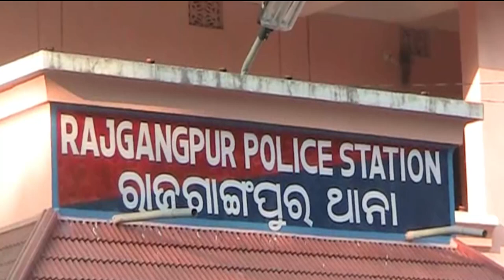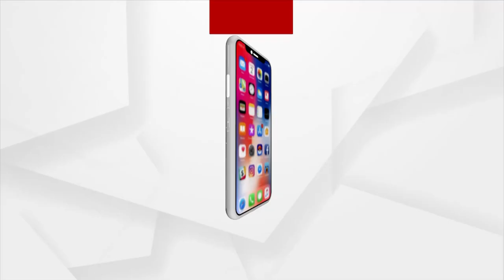Russia Ukraine war: Stranded Odisha Students Talk About Situations During Crisis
ୟୁକ୍ରେନନୁ ଭିଡିଓ ପଠେଇକି ପରିସ୍ଥିତି ବହୁତ ଖରାପ ଥିବାର୍ କହିଛନ୍ : ଜ୍ୟୋତି ରଞ୍ଜନ
ସୁନ୍ଦରଗଡ ଜିଲ୍ଲା ରାଜଗାଙ୍ଗପୁରର କିଛି ପିଲା ୟୁକ୍ରେନନେ ଡାକ୍ତରୀ ପାଠ ପଢୁଛନ । ଦୁଇ ଦିନ ହେବ ସେମାନକୁ ଖାଇବାକେ କି ପିଇବାକେ ନାଇ ମିଲବାର୍ । । ସେମାନେ ଗୁଟେ ବଙ୍କର ଭିତରେ ଆଶ୍ରୟ ନେଇଛନ୍ । ଭାରତ ସରକାର ଶୀଘ୍ର ସହାୟତା ଯୁଗେଇ ଦେବାକେ ଗୁହାରି କରିଛନ୍ ।